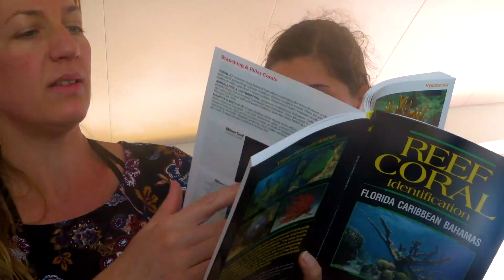Global Treks Genome Research